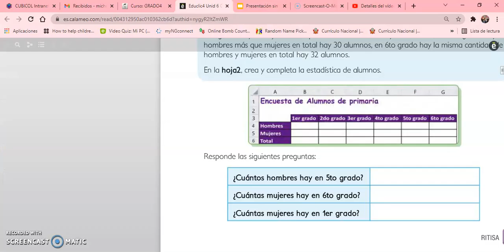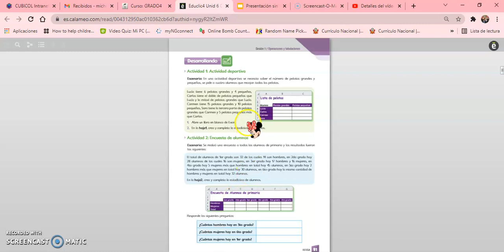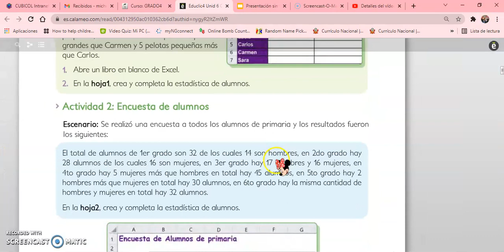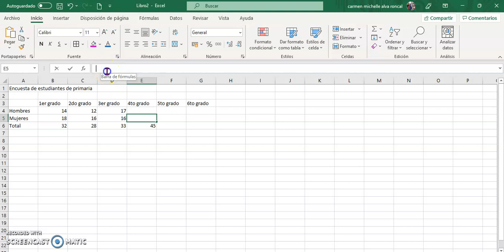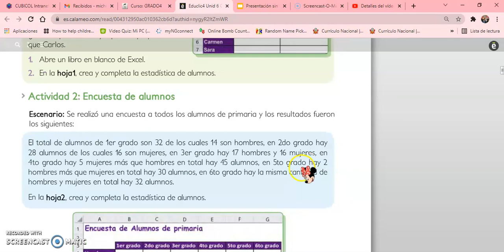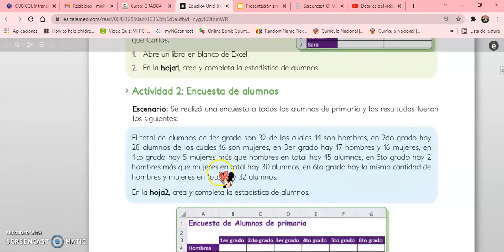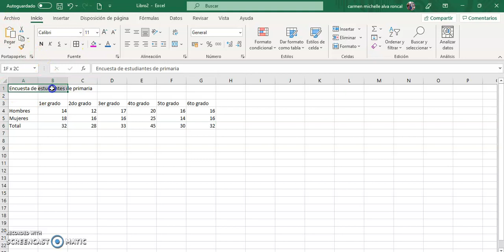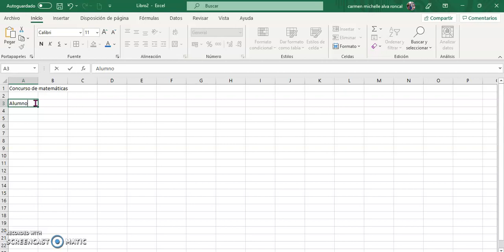Parte 2 Construir fórmulas de suma 4°grado